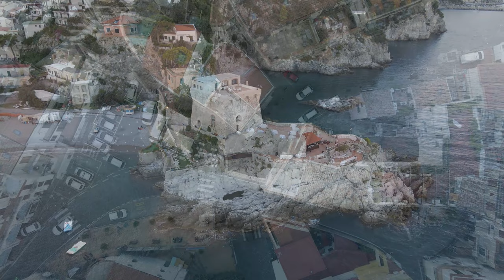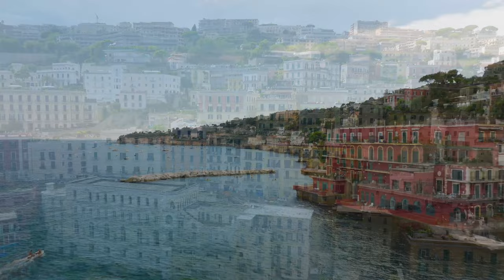Positano 4K - Scenic Relaxation Film With Calming Music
Positano is a comune in the Amalfi Coast region, in the Metropolitan City area of Naples in the Italian region Campania. Positano has an area of 8 square kilometers and a population of 3968. The village is mainly located on a hill sloping towards the sea.